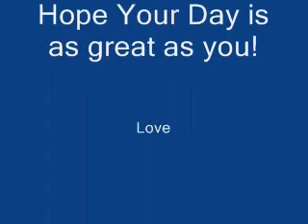Happy Birthday Mar